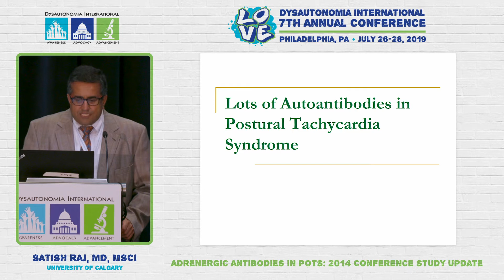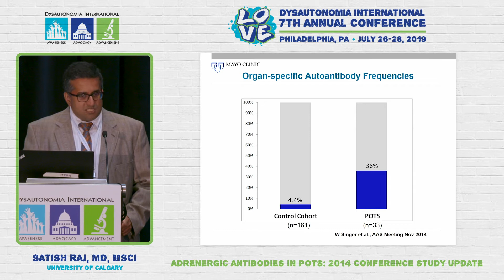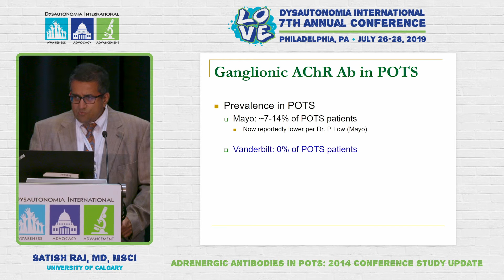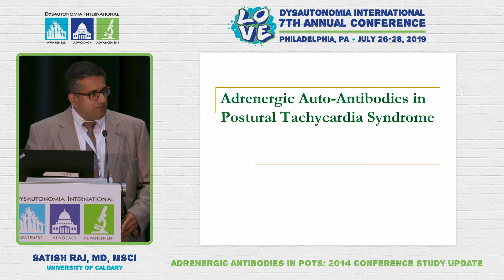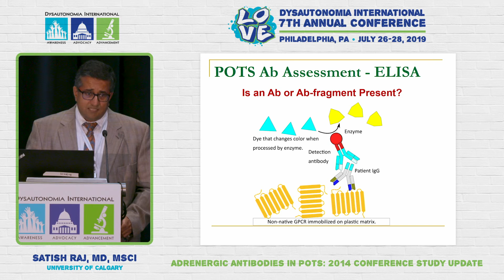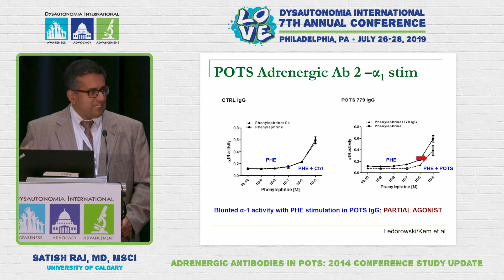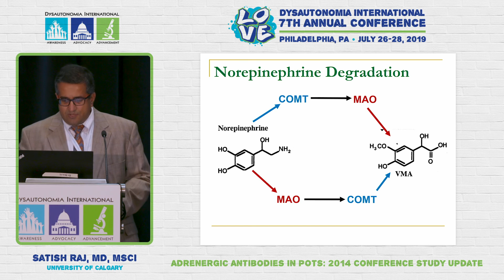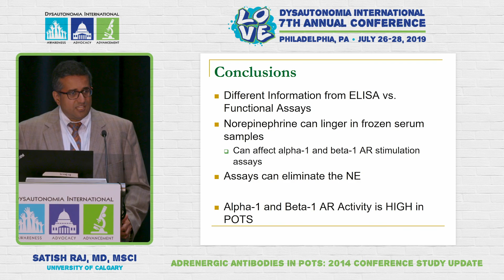Research Update on Adrenergic Antibodies in POTS - Satish Raj, MD, MSCI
During Dysautonomia International's 2019 Conference, Dr. Satish Raj, autonomic lab director at the University of Calgary and Dysautonomia International Medical Advisory Board member, presented an update on the POTS antibody study he supervised during the 2014 Dysautonomia International Conference.

You can support even more research on POTS by donating to Dysautonomia International's POTS Research Fund at CurePOTS.org.